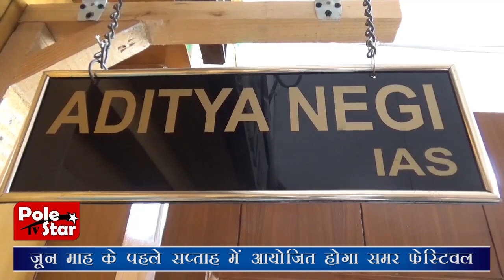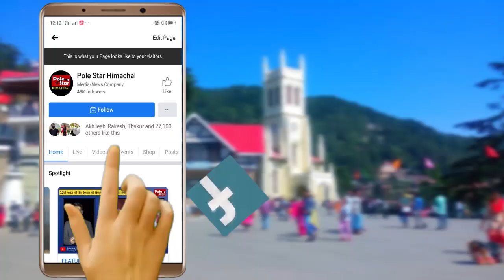शिमला में 2 साल बाद होगा अंतरराष्ट्रीय समर फेस्टिवल।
पहले पानी व फ़िर कोरोना के चलते नही हुआ समर फेस्टिवल।
जून माह के पहले सप्ताह में आयोजित होगा फेस्टिवल।